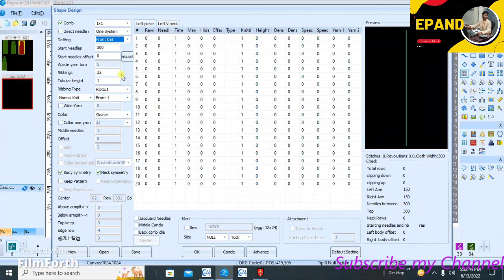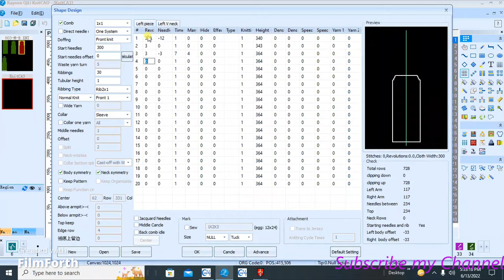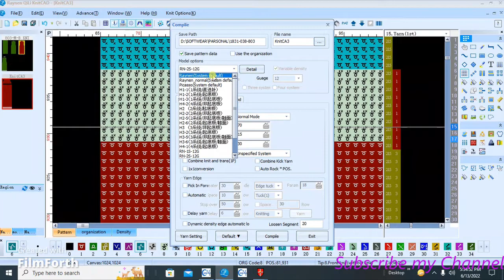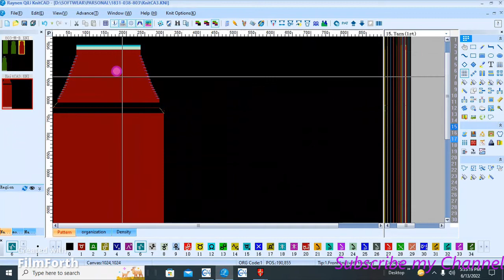2X1RIB Raynen QiLiKnitCAD jacquard program.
Raynen QiLiKnitCAD jacquard program.

👆Follow this 😍